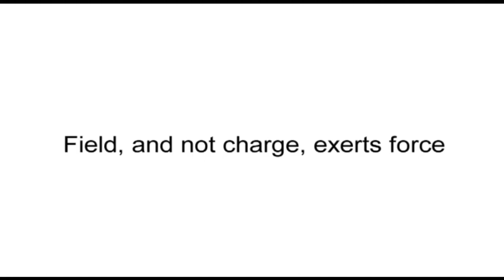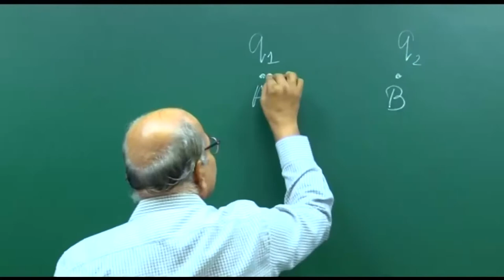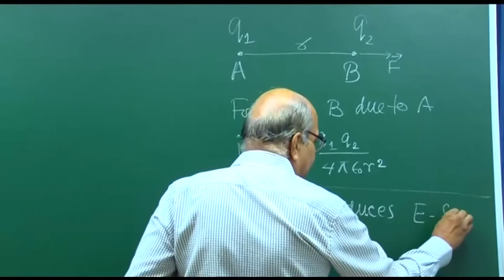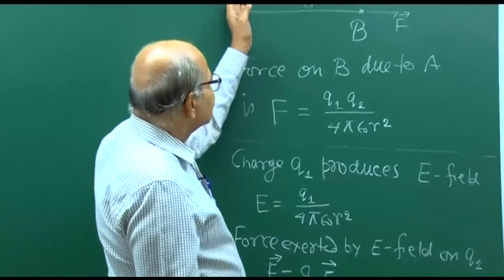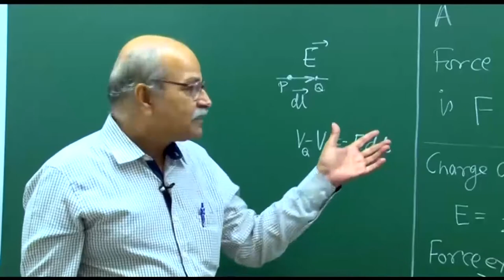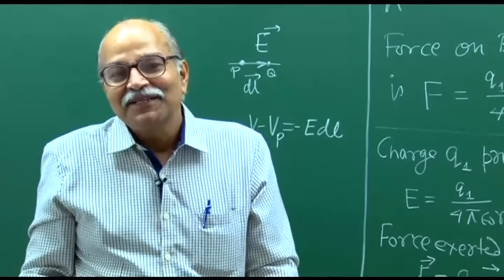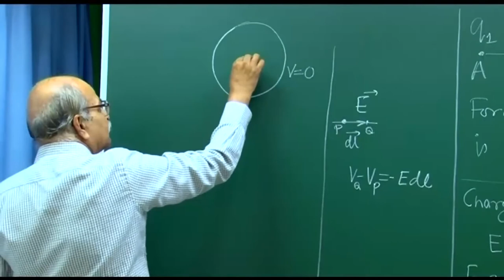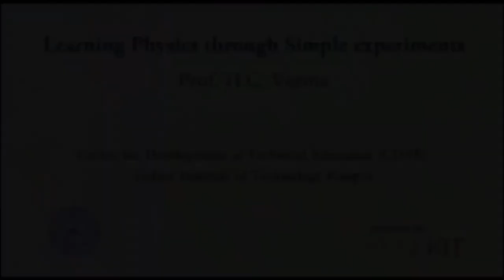Exp-13 Field, and not charge, exerts force | Electricity | H C Verma | Pocket Coaching [English]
Exp-13 Field, and not charge, exerts force
Electricity
Br prof. H C Verma
Pocket Coaching
Video Language: English
Video Source  & Copyright : phy.hcverma.in